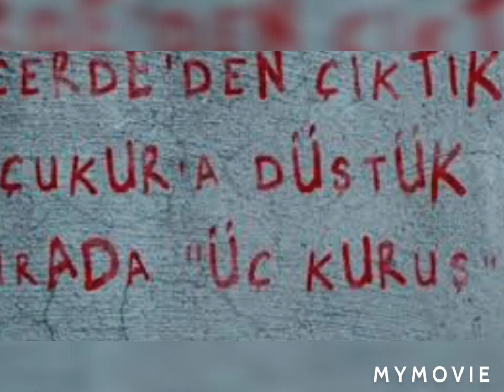ÜÇ KURUŞ dizi oyuncuları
Ercan kesal
uğur Yıldıran
Mustafa kırantepe
Aytaç uşun